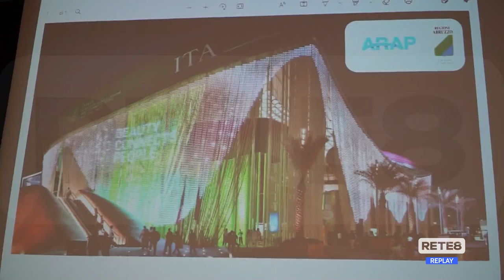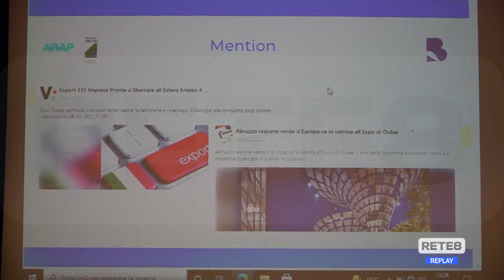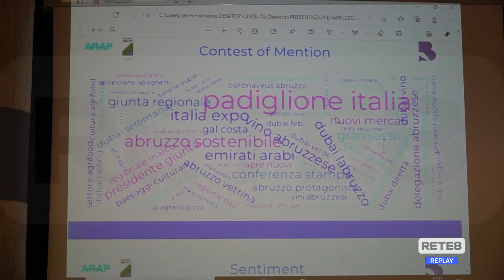Abruzzo - Agroalimentare, successo all’Expo di Dubai